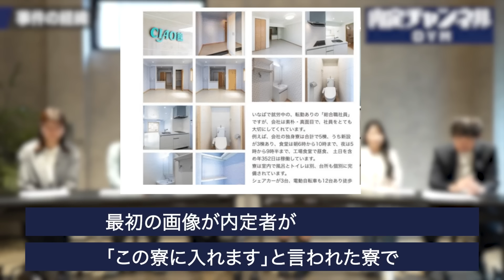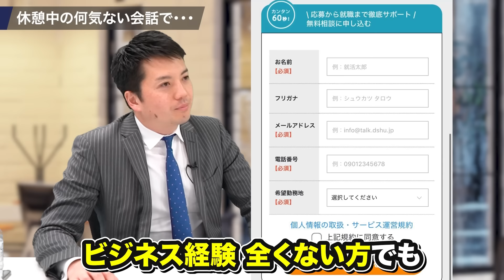【新卒の９割が辞退】いなば食品の炎上騒動から学ぶ一族経営の闇｜Vol.1707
🌟出演者募集！🌟
元人気企業出身の方、株本さんに相談したい方、ご出演に興味がある方はXのDMにご連絡をお願いします！

✅無料相談はこちらから✅
正社員を目指す、すべての若者に。『DYM就職』

00:00 オープニング
00:24 事件の経緯
01:34 株本の見解
02:27 その他のブラックエピソード
04:42 本当にブラック？
07:31 騒ぐ人の属性

StockSun株式会社創設者

宗像（むなかた）
株式会社DYM 人事部

学歴コンプなイマシカ

👇こちらもおすすめ！過去動画👇
20代が成長出来る企業ランキング（アクセンチュア/リクルート/野村證券など）